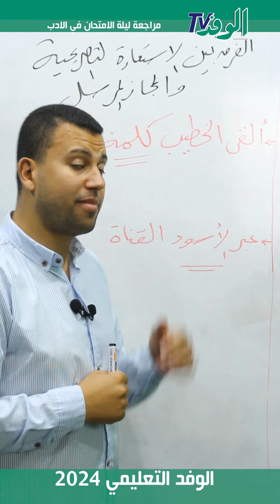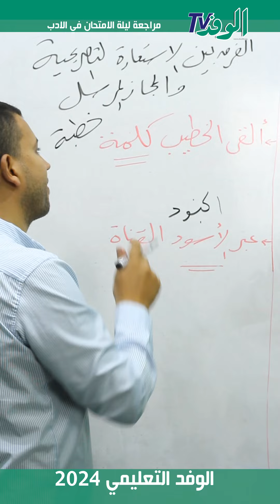الفرق بين الاستعارة التصريحية والمجاز المرسل